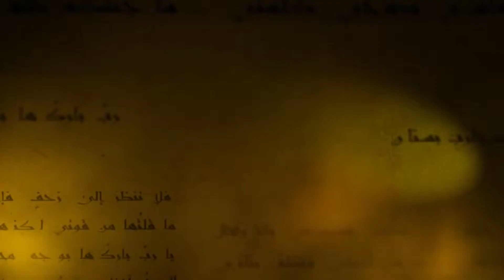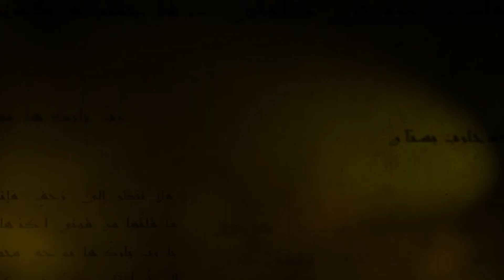قصائد رضي الله عنها_حلقة24